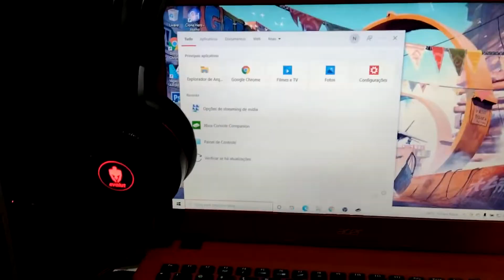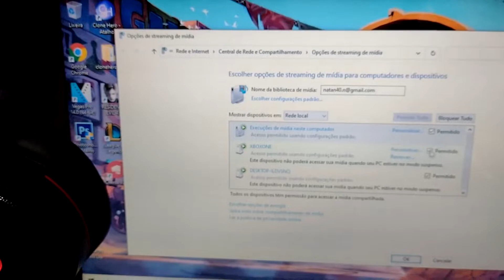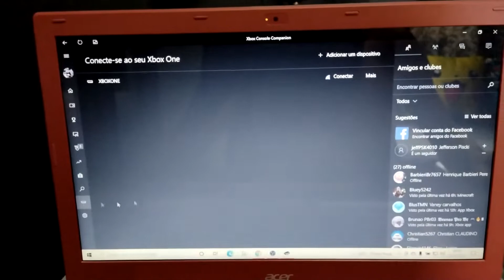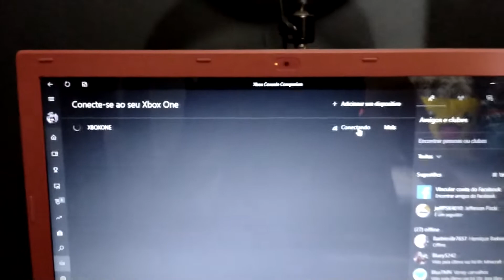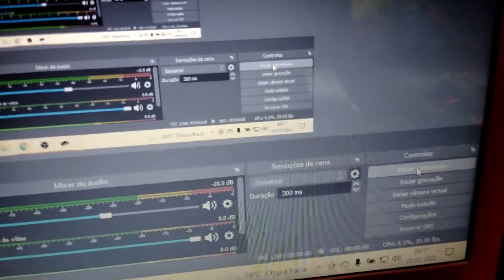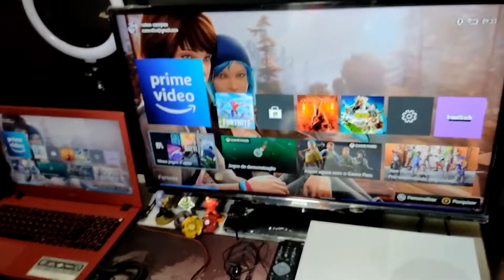COMO FAZER LIVE PELO XBOX SEM USAR AIRCAST, MUITO FACIL, USANDO O WINDOWS 10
/ LEIA A DESCRIÇÃO MAMACO/

CODIGO DE APOIADOR: NECADONTE-PLAYER

MODERAÇÃO : 10 REAL

GRUPO DO WTSPP: ME CHAMA NO INSTA QUE TE PASSO LA.

  VAMO QUE VAMO GALERA ESPERO QUE VCS CURTEM A LIVE MEUS DELICIA 😍

GALERA NOVA AE SEJA BEM VINDOS AMORES SO SENTA PEGA UM SUCO E VAMOS RELAXA LEGAL NESSA LIVE DA DELICIA CARA S2😋

 "LIVE FOCADA EM ZOEIRA +18 SE VC É MIMIZENDO SAI DAQUI !! .. TMJ"